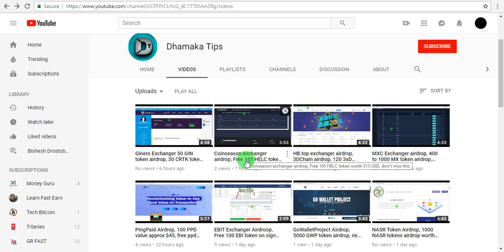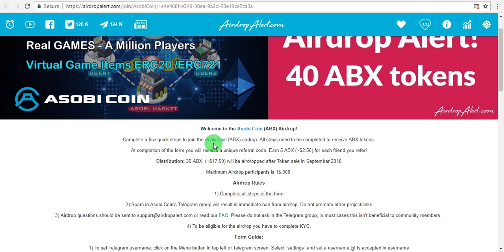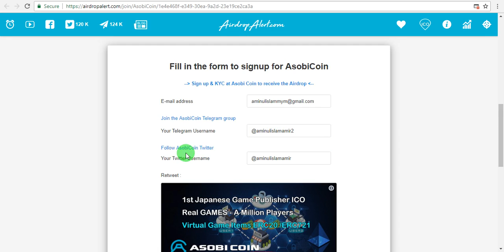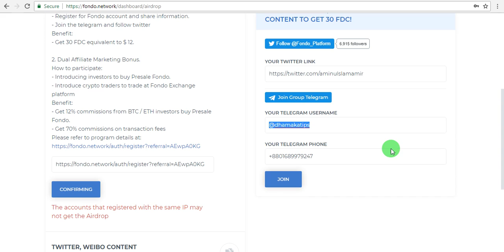OTCBTC exchanger airdrop, 30 FDC token airdrop($12), 35 ABX token airdrop($17.5)